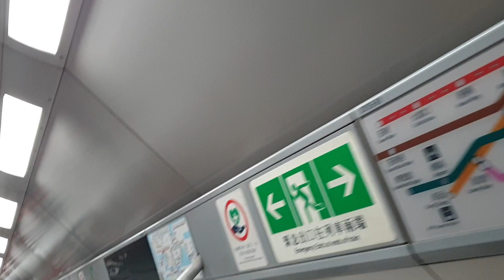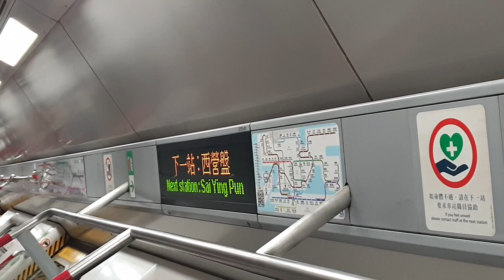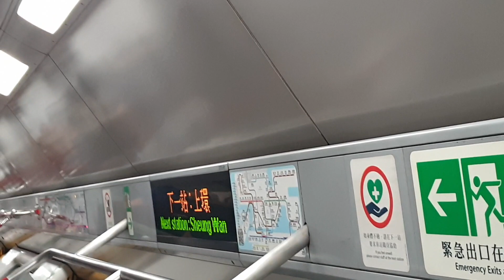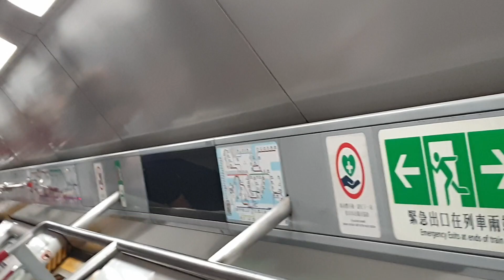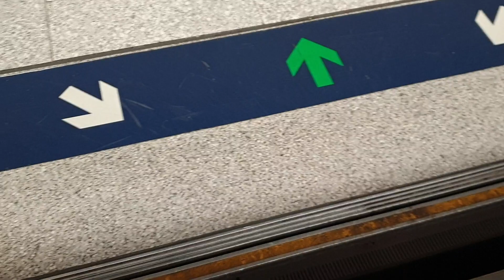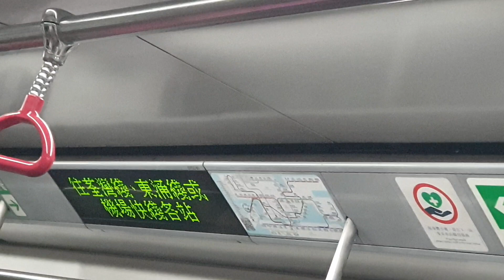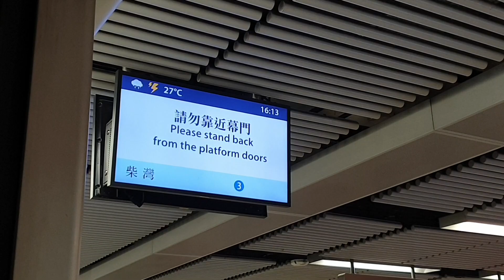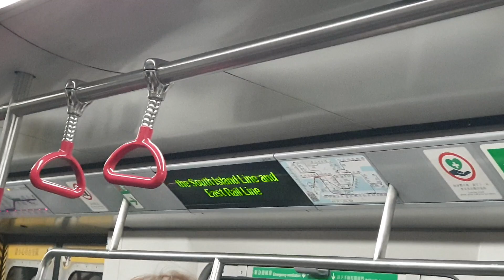(終於恨到xC460鬼叫附近嘅威力) MTR ISL M-Train A244/A243 (D753) KET → ADM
KET → ADM